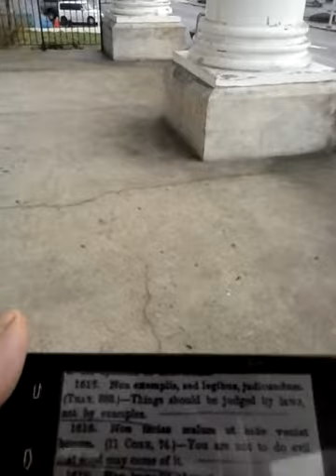January 10, 2019